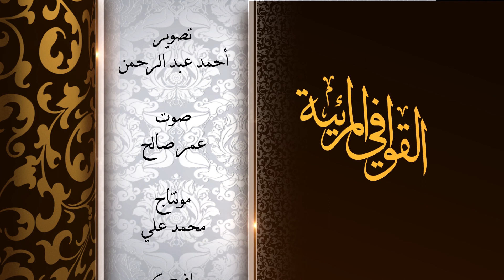القوافي المرئية - الحلقة الثانية والعشرون - وصية ناصح 4